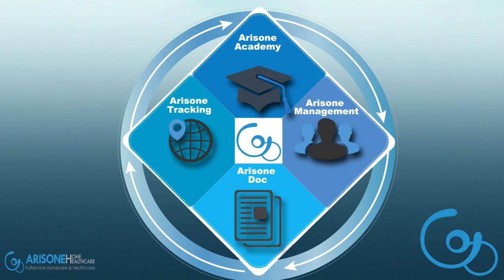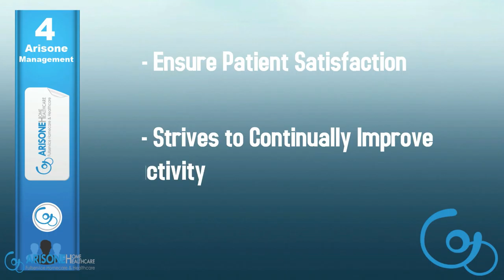Your Video Ninja - Arisone Home Healthcare 2D Animation Styled Video